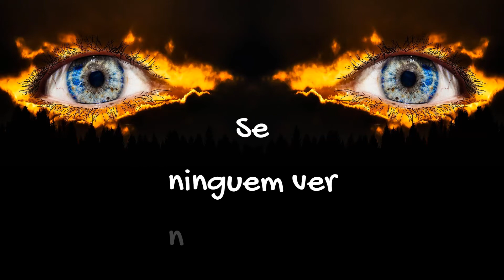O_tempo_de_cada_um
Referência recomendadas - Mostre seu trabalho e Cresça 1% ao dia
Um convite para você mostrar seu trabalho e crescer 1% ao dia